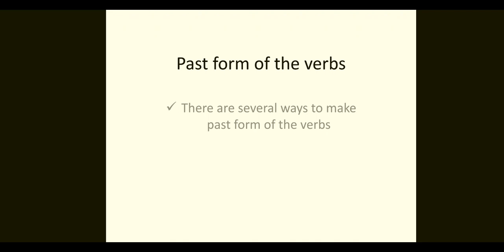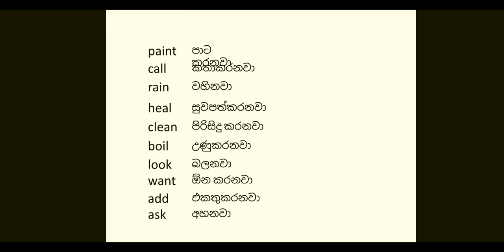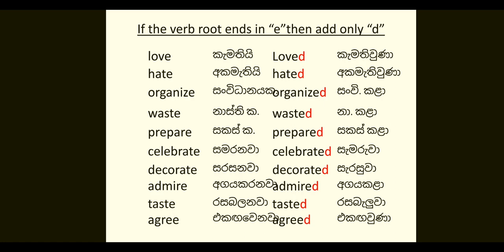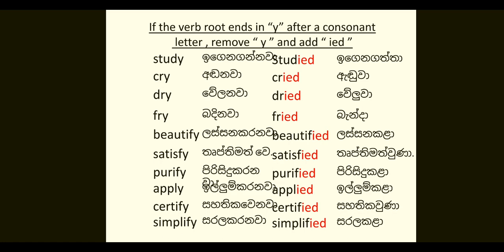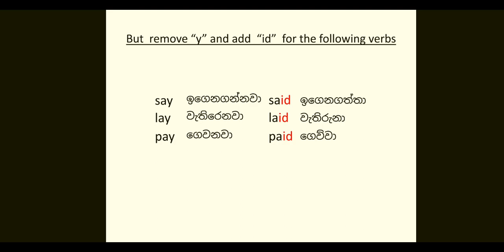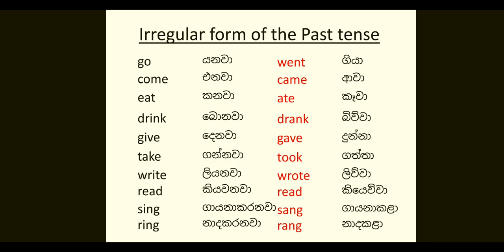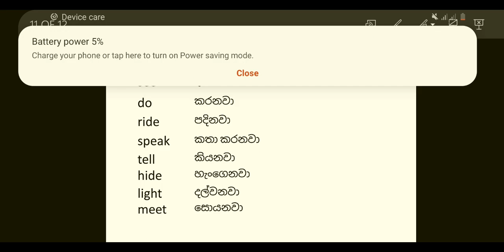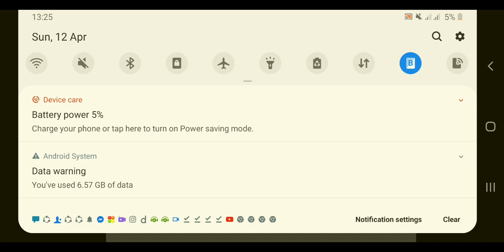Past form of the Verbs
ඕනෑම ශ්‍රේණියක සිසුන්  සදහා වගේම ඉංග්‍රීසි  ඉගෙනගන්න  සියලු දෙනා දැන ගත යුතුම පාඩමක් තමයි Past form of the Verbs